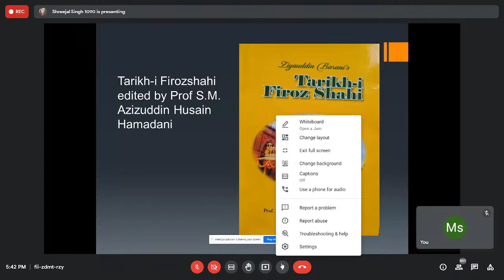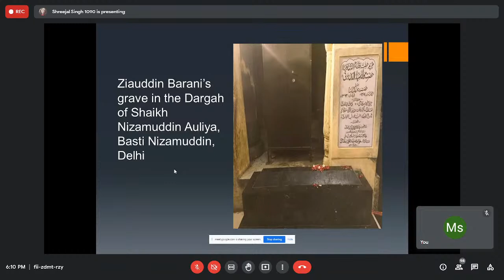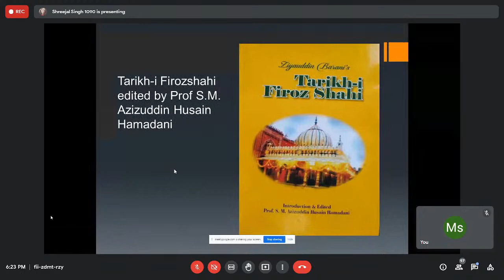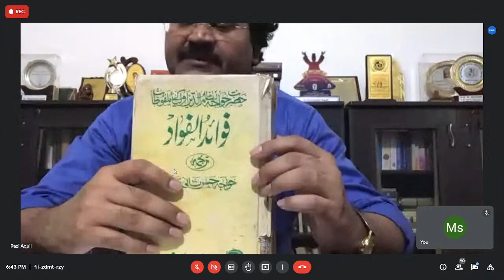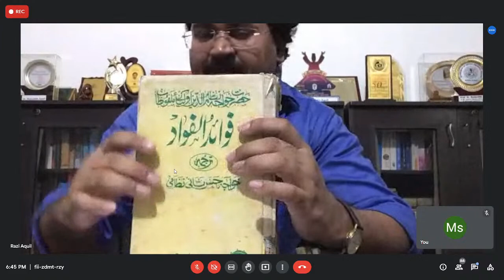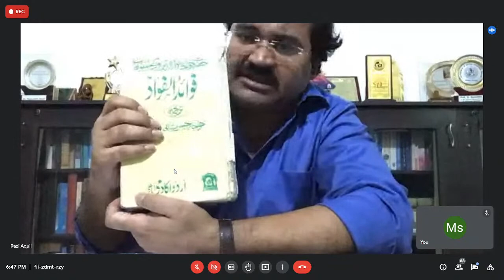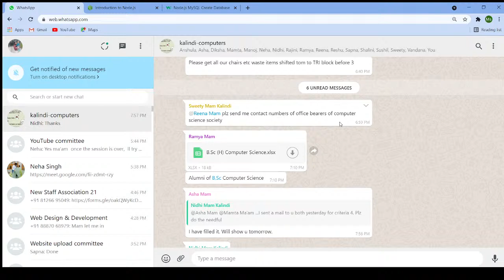A Webinar on Religious and Historical Traditions in Delhi Sultanate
A Webinar on Religious and Historical Traditions in Delhi Sultanate By Prof. Azizuddin Husain and Prof Raziuddin Aquil